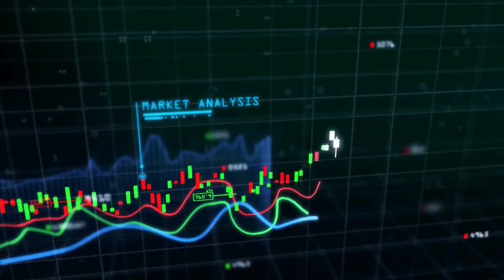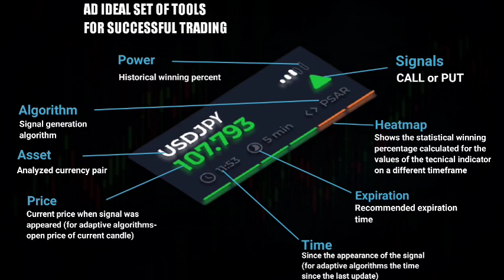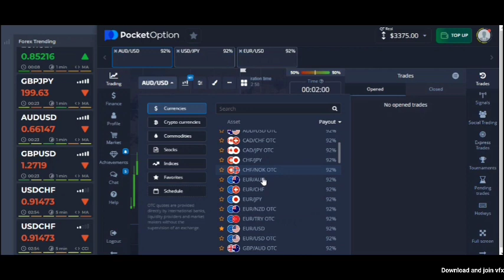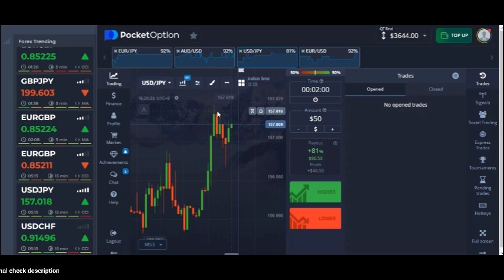$50 To $3600 - Top 1 Binary Option Strategy For Beginner || 100% Work